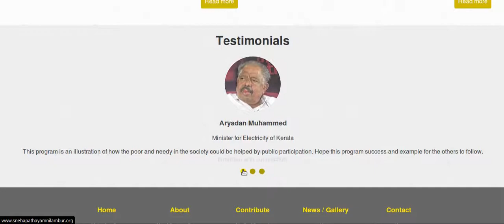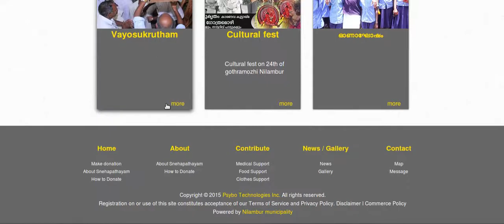Psybo Technologies - Govt- Nilambur Municipality Snehapathayam Website Design.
Psybo Technologies - Govt- Nilambur Municipality Snehapathayam Website Design.This is Our Portfolio, and the company is very friendly, most of them are very advanced in the latest Technologies and Trends.
Our Headquarters Address : V2 Tower 2nd Floor, Manjeri-Pandikad Rd, Kuthukal, Manjeri, Kerala 676121.